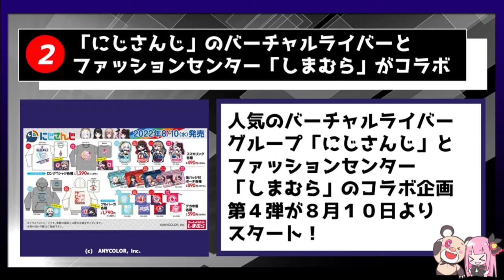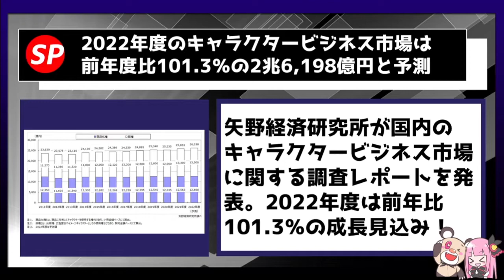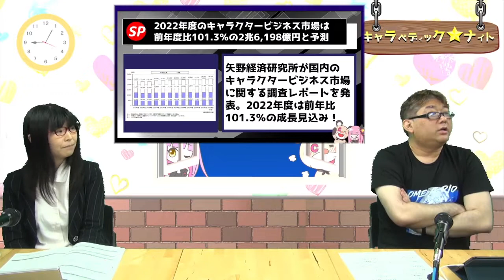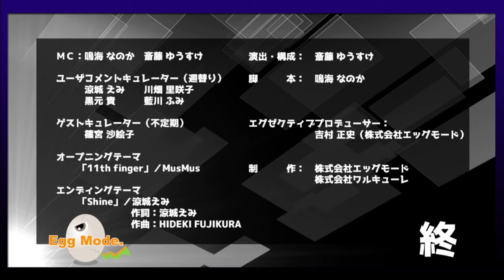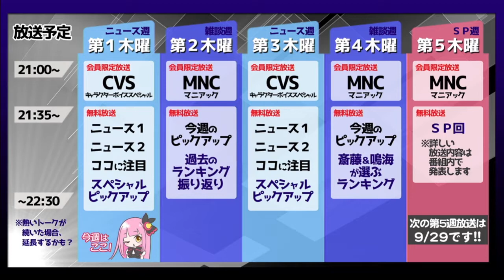【キャラペディック★ナイト】 ～スペシャルピックアップ～ [2022.08.04]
2022年8月4日(木) 21時35分より放送の
【キャラペディック★ナイト】のアーカイブ動画です。

オタク系雑学クイズにチャレンジ！
「OTAKU JUDGE」リリース開始！
「にじさんじ」のバーチャルライバーと
ファッションセンター「しまむら」がコラボ
2022年度のキャラクタービジネス市場は
前年度比101.3％の2兆6,198億円と予測
動画「さようなら、グリーンアップル」について

【斎藤ゆうすけ】
アニメ･ゲームライター
テレビ・ラジオ・ネット配信番組での構成担当
作家としてアニメやゲームのノベライズ、漫画原作
ボイスドラマやゲームのシナリオ担当、イベントMCなども担当

【鳴海なのか】
簡単家庭料理研究家でクリエイターな何でも屋
動画・音声作品・脚本・料理レシピなどを制作